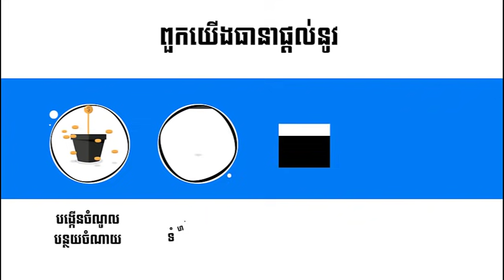អាម៉េរិក និងកូរ៉េខាងជើង ស្ថានភាពដូចឆ្មា និងកណ្តុរ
BizAdvisor ព្យាបាលអាជីវកម្មរបស់លោកអ្នកតាមបែបឌីជីថលជាមួយនឹងកម្មវិធីគ្រប់គ្រងជាច្រើនប្រភេទដូចជា៖
- EASY ACCOUNTING
- EASY LOAN
ទាក់ទងមកពួកយើងនៅពេលនេះដើម្បីទទួលបានការប្រឹក្សារលើអាជីវកម្មរបស់លោកអ្នក។
Cr.​ freshnewsasia, Real Clear Politics (10-11-21)
សូមអរគុណ!